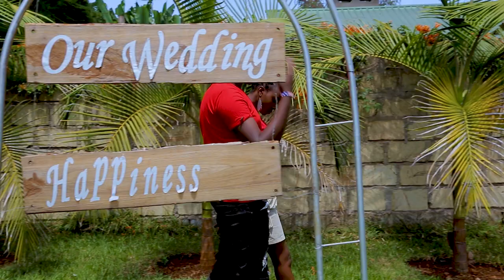Seretet by Interuto cm latest Kalenjin songs (Skiza 9862097) For shows 0705962449